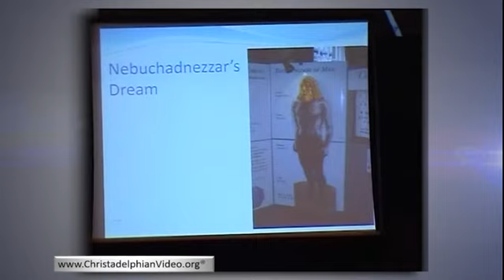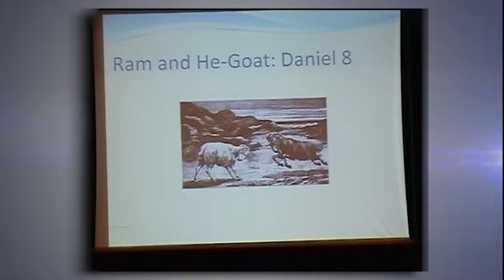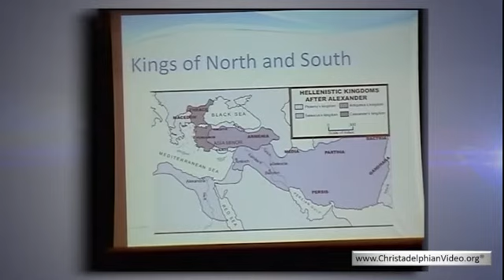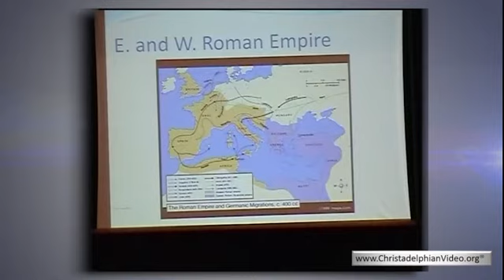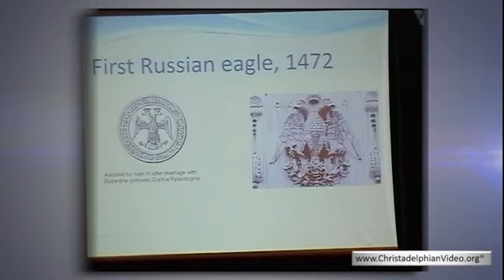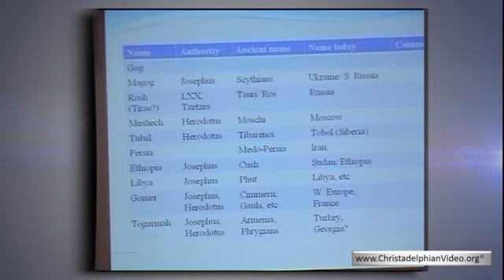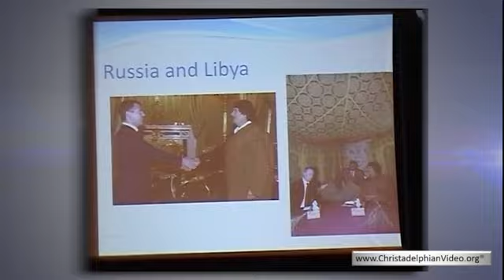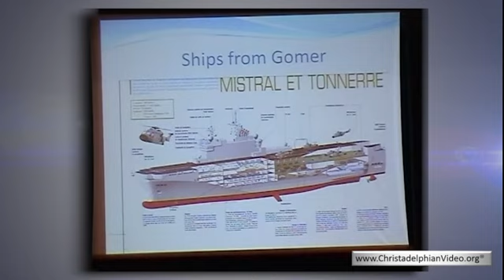The King of the North and his Allies Simon Collard